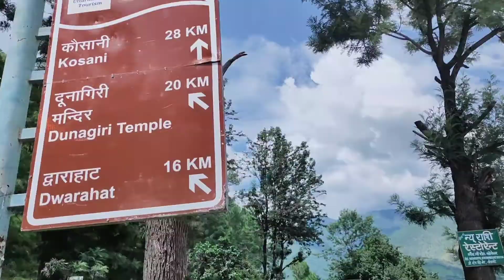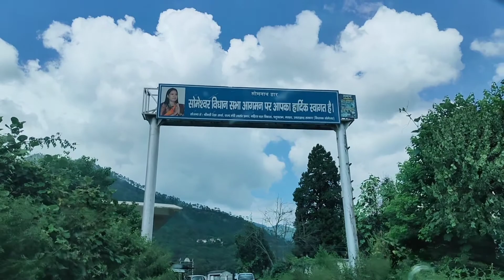Kausani Budget Tour | Kausani Tour Itinerary | Kausani Tour Full Information |AMAZING UTTARAKHAND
Kausani Trip with Dream valley vacations

And Pick a destination✈️
You want to visit with them "Before 2021 ends".😍

Click now to get exclusive deals with great discounts!!!

We offer travel solutions for
|| Businesses || couple || family || groups || students || Individual.|| 😍

travelgossipswithdinesh YouTube channel is all about sharing the beautiful traveling experiences and searching new and undiscovered places in the world.

Who Am I -:
I am a growing tour operator My service areas are Delhi ,Corbett ,Goa, Himachal, Uttarakhand ,Rajasthan, Darjeeling and Sikkim. I am a company run by an experienced team who have the best knowledge of hospitality and a zeal of travel. We believe to keep a clarity on our information regarding the itinerary, charges and the services and every package offered to our customer is customized by keeping all information related to the trip. We welcome you on board and trust us we will make your holiday a memorable experience.

मेरे चैनल के साथ जुड़ने के लिए आप सभी का बहुत बहुत धन्यवाद
आप मेरे साथ इंस्टाग्राम, फेसबुक और व्हाट्सएप्प के माध्यम से भी जुड़ सकते हैं